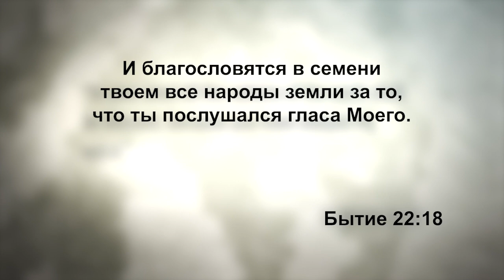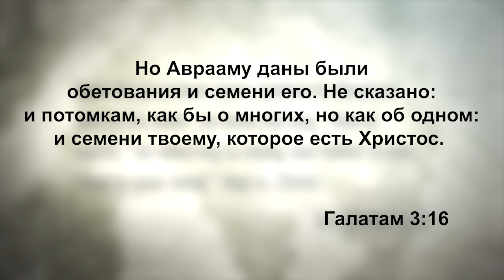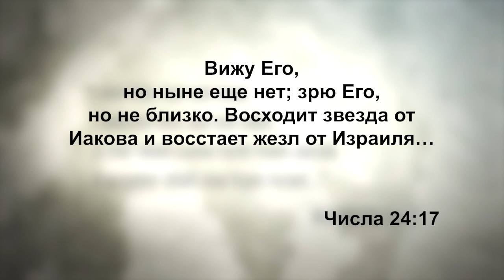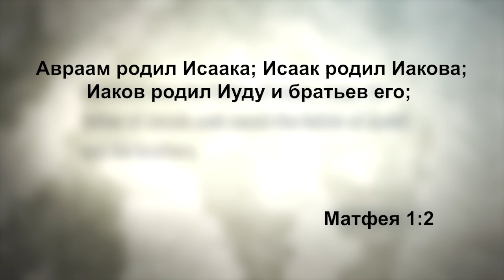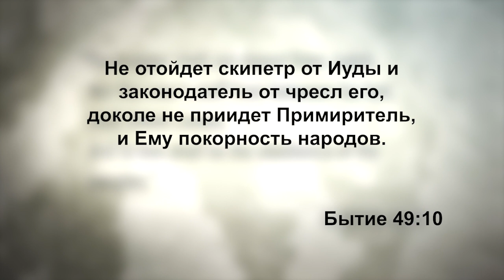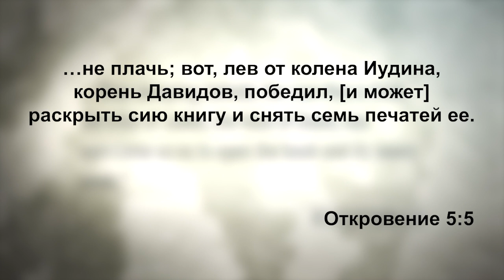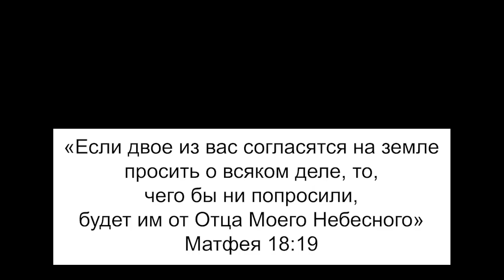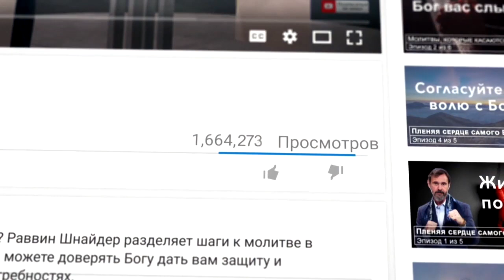СЕМЯ АВРААМА. «Узнавая еврейского Иисуса» (191)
В этом выпуске раввин Шнайдер говорит о том, как Господь провозгласил над Авраамом, что через его семя благословятся все народы земли.

Раввин с супругой Синтией очень ценят еврейские корни нашей веры в царя Иисуса. Они считаю, что только через иудеев, его первый избранный народ, мы можем спастись. Бог избрал этот народ. На Его народе есть особое помазание. И это же касается и язычников.

У нас есть призвание на нашу жизнь, своя роль. Но, в Его народе есть нечто особенное. В эти последние времена они будут указывать путь. Когда пелена спадет с глаз иудеев, они поведут нас к возвращению Иешуа.